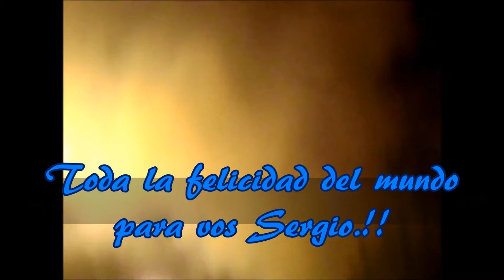Feliz cumple Sergio.!!!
Feliz cumple hermano querido, te queremos mucho.!
Salud y que se te cumplan todos tus deseos.!!!
Tu hermano Javier.!!!
10/03/16.